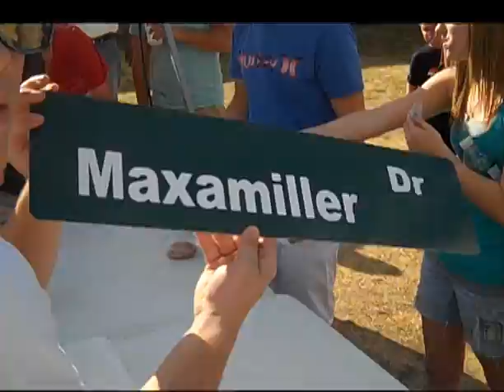Southeastern vs. UCO 2011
Southeastern Oklahoma State University does not own or have any part of the company(© Viacom or © WMG) which owns this song